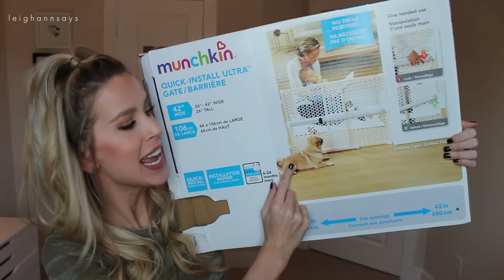Fall Target Haul + Try On! (PJ Party!) | LeighAnnSays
BIG Fall Target haul with try on shots of all the clothes. This kind of turned into a PJ party but isnt that what Fall is for? I also got a few cute things that will be perfect for Texas' awkward Fall weather and something I said I would never buy! Thumbs up if you love Target hauls! Love you guys.

I can't find the sleeveless 90's dog sweater online -__-
The cap sleeve dress disappeared too. WHY!?

CAMERA: Canon EOS Rebel T4i 18MP Digital SLR